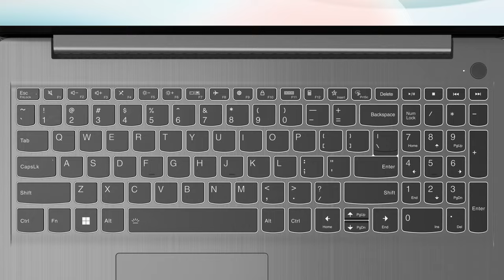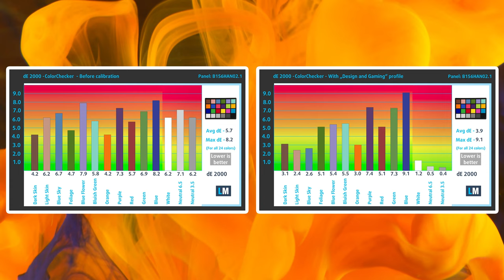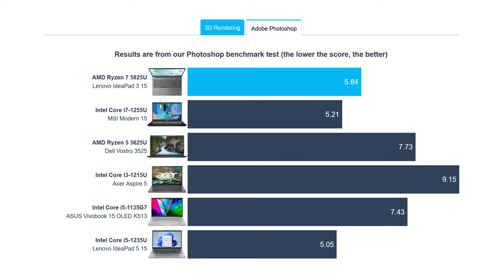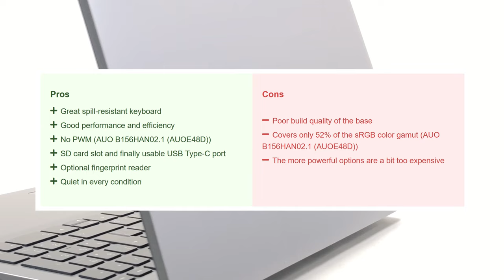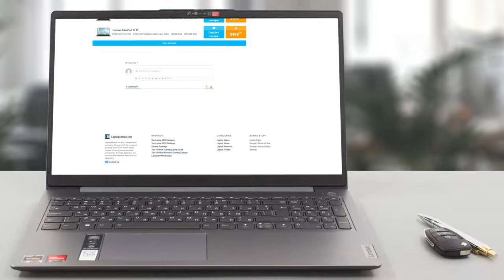🔬 [REVIEW] Lenovo IdeaPad 3 (15", 2022) - pretty good budget daily driver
✅  LaptopMedia.com